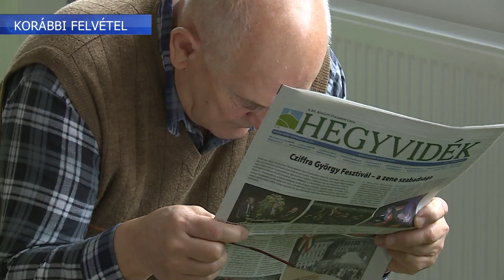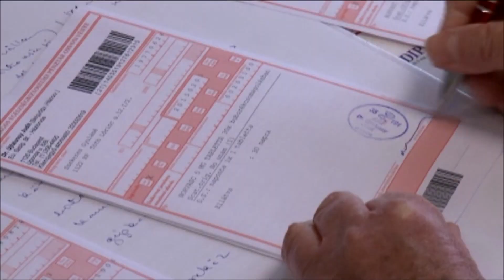Légúti megbetegedések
Az elmúlt hetekben némileg mérséklődött a légúti betegségben szenvedők száma. A háziorvosok tapasztalatai szerint egyre kevesebb a covid-fertőzött is, és azon belül szinte nagyon kevés a komolyabb, gyógyszeres kezelést igénylő eset. A légúti betegségek tünetei a korábbi évekéhez hasonlóak, ám a gyógyulási idő hosszabb lett.